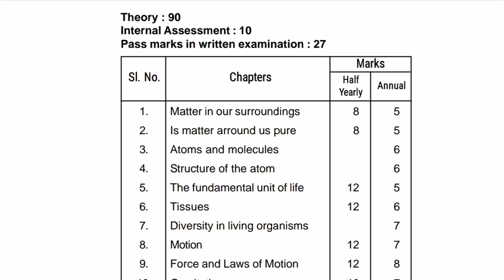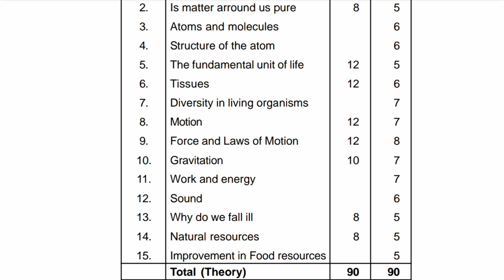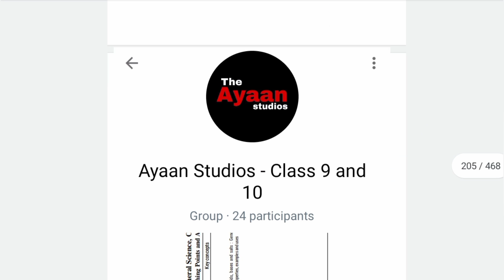class 9 annual exam science syllabus 2024 seba board with pdf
class 9 annual exam syllabus 2024 Science

class 9 science annual exam syllabus 2024